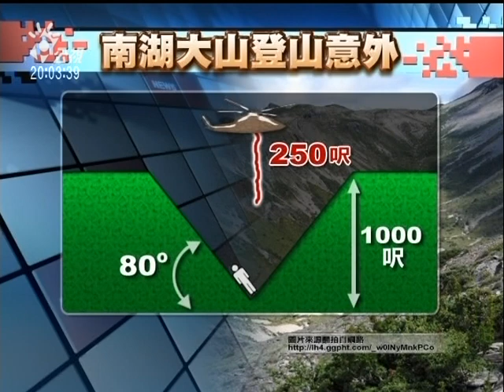20111110-公視晚間新聞-男子墜南湖大山失聯五天 救難隊搜救中.mpg